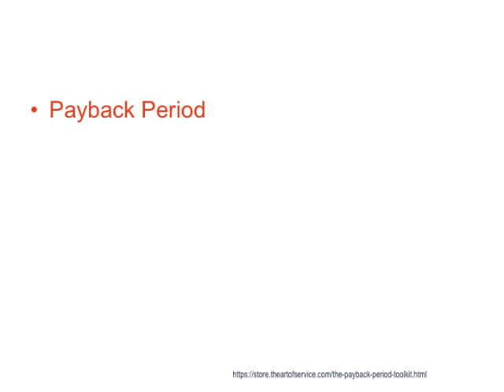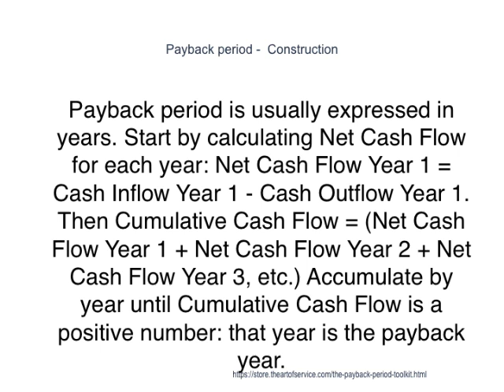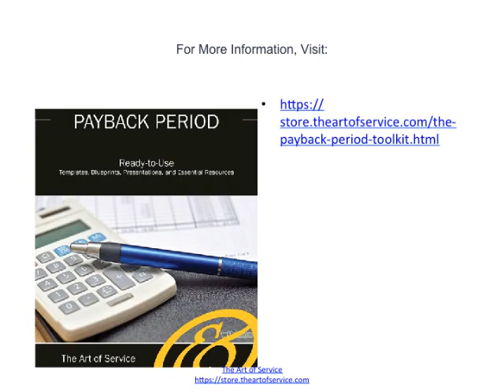9 Payback Period Best Practices Used By Execs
In cases where there is a heating requirement, incorporating a solar air component into the PV system produces two technical advantages; it removes the PV heat and allows the PV system to operate at its rated efficiency (which is 25C); and it decreases the total energy payback period associated with the combined system because the heat energy is captured and used to offset conventional heating.